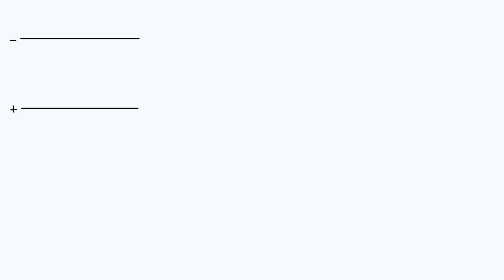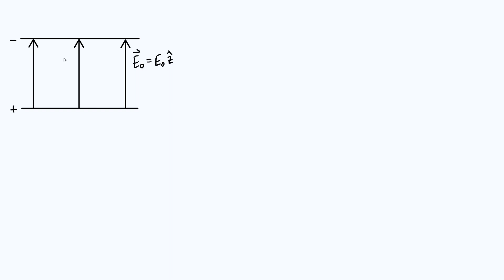Conducting sphere in a uniform electric field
A conducting sphere is placed into a uniform electric field. What is the electric field that results, and what is the induced charge distribution on the sphere? In this video, I address these questions using the uniqueness theorem.

About me: I studied Physics at the University of Cambridge, then stayed on to get a PhD in Astronomy. During my PhD, I also spent four years teaching Physics undergraduates at the university. Now, I'm working as a private tutor, teaching Physics & Maths up to A Level standard.